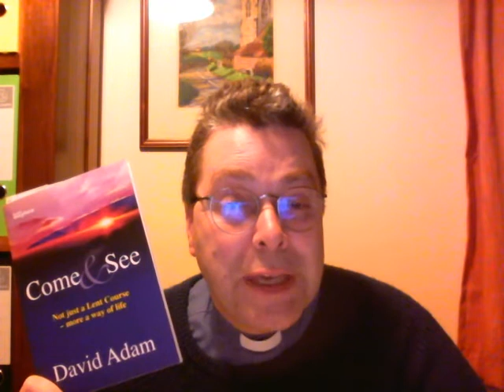Sunday 7th February 2021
Isaiah 40: 21-31. Input for the 2nd Sunday before Lent from the Parishes of Brandesburton and Leven, Beeford with Frodingham and Foston in the Deanery of North Holderness of the Diocese of York.